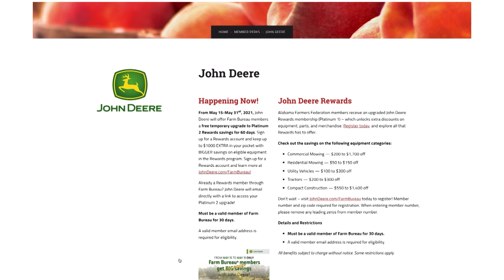Show 1002A Wellborn Cabinet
On a drive through Ashland, it's impossible to miss the Wellborn Cabinet factory. Paul and Betty Wellborn as well as their five children all work at the family business, along with over 1,300 others, and they churn out nearly 10,000 American-made cabinets every week.